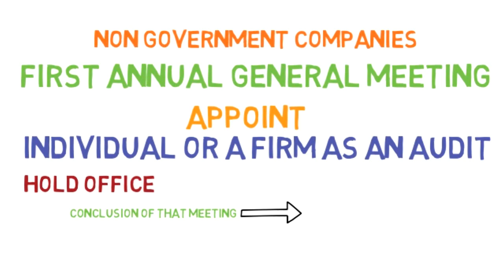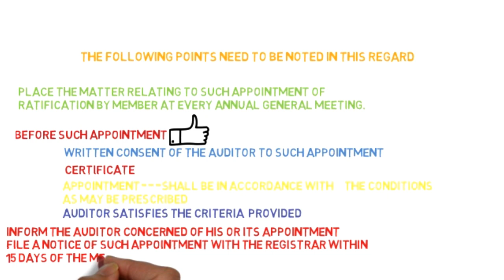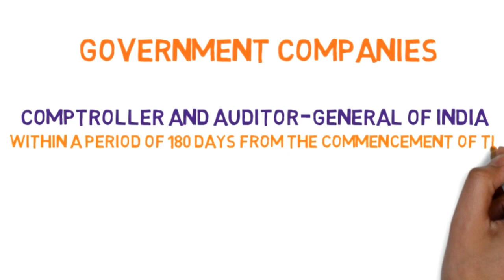The Company Audit– I Appointment of Auditor [Lectures for CA,CS & CMA]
The Company Audit– I Appointment of Auditor [Lectures for CA,CS & CMA] part two